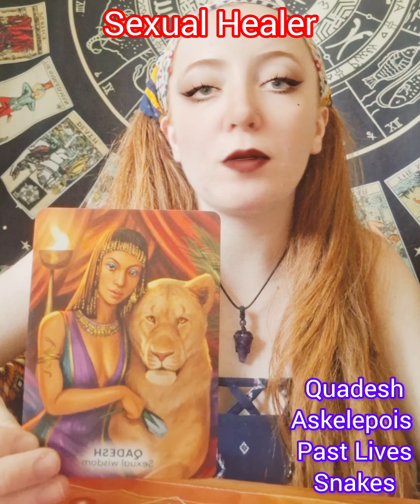Sexual Healer | June 13th All Signs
Hello! I’m a certified reiki master, spiritual life coach, tarot master and hypnotherapist. I meet people where they are and guide them to where they want to be spiritually. I offer a variety of online certification classes, private tarot and akashic readings, and mystical products to help you along your journey.

Receive insight and advice in love, career, inner self and more. I use 11 different decks of oracle and tarot cards to dive deep. This reading is done over the phone and covers many different aspects of your life. If you have any specific questions I can pull for that too.

In this reading I will go into deep meditation to access your soul's library. This channeled reading is done over a recording and sent through email so you can listen to it and replay it at anytime. While accessing your akashic records, many things can come through. Examples of some things that may come through could be your past lives, messages from spirit guides, possible future events, soul ties, blockages and energy that surrounds you in the present moment.